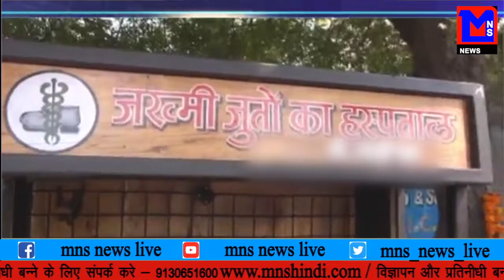MNS NEWS LIVE IN HINDI स्कूल जा रही छात्र को तेज़ रफ़्तार ट्रैक्टर ने कुचला